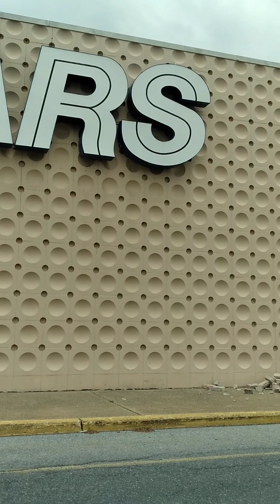Sears dept store demolition (pre-Tape) 22 Year Anniversary/Matt Ahn Talk Show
Sears dept store demolition in Whitehall PA,  end of an era covered today on the Matt Ahn Talk Show's 22 year anniversary show